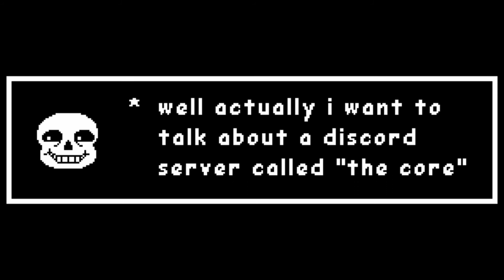36th Date Comic Dub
Hey everyone, Yori here with another video. I ask you guys to please watch until the very end. There is a super secret message I want you guys to see. Anyways enjoy and again do not hesitate to give kudos to the talented artists responsible for this comic's creation. Anyways enjoy!

Credits:

Artist: Friisans

Genocide Wind by Toby Fox

Voice Of Toriel: Chatty
Voice Of Asgore: SlickSlack

I hear by state that I own none of the content in this video, from the comic, to the music; And that Voice and Dreams was given full permission by the artist to dub this comic.